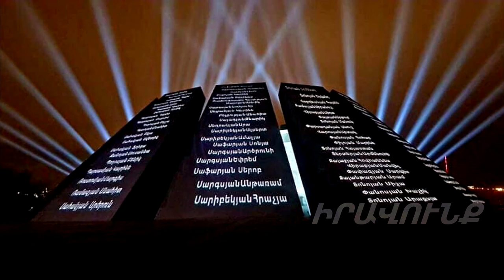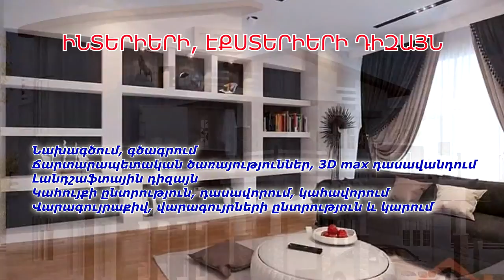Այլընտրանքային լուրեր 27․04․2020